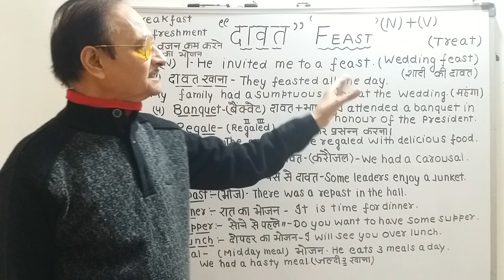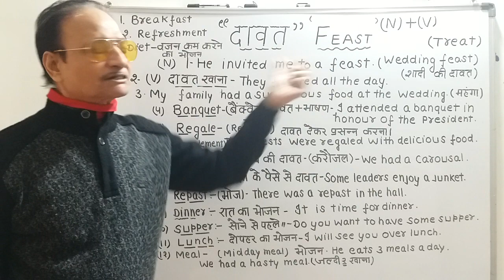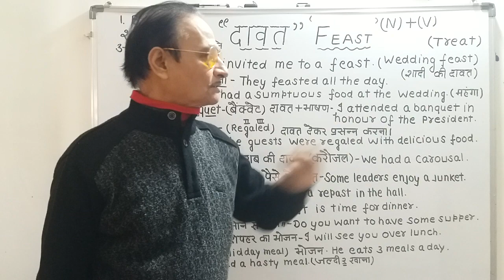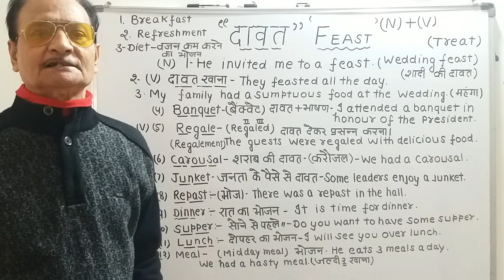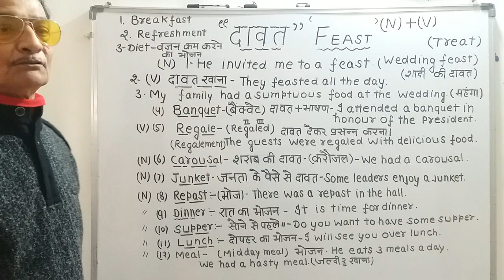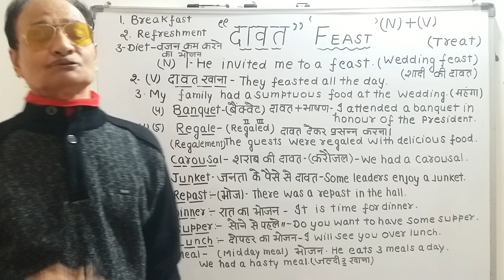"दावत" 15 English words and use. | English for Beginners | Short English Sentences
If you want to improve your spoken English then keep watching my videos.